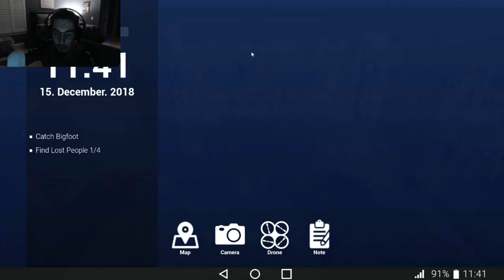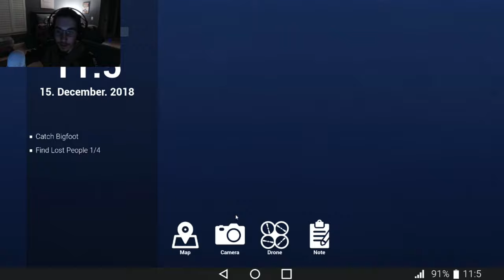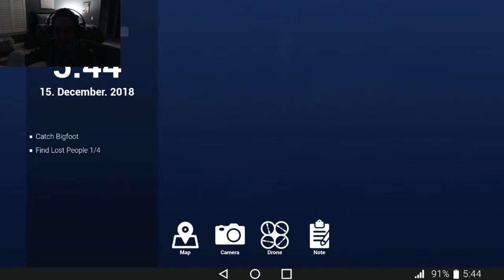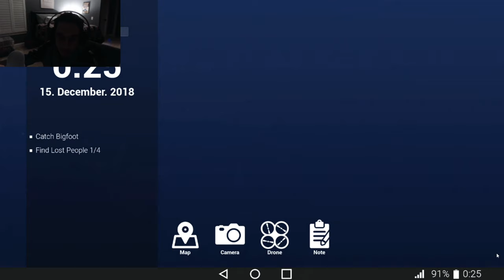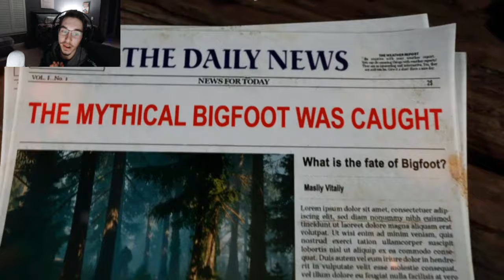Camping With BigFoot! (hilarious)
BigFoot is a new Beta-Version game where you are out camping in a forest unfortunately not alone. BigFoot roams the woods and attacks when he pleases which forces us to use guns, set up cameras, and be on the lookout. However, BigFoot is a funny guy and will glitch in the most funny ways! This video turned out to be a co-op horror game to a comedy game! At the end we catch BigFoot so don't worry about him, we took care of him,